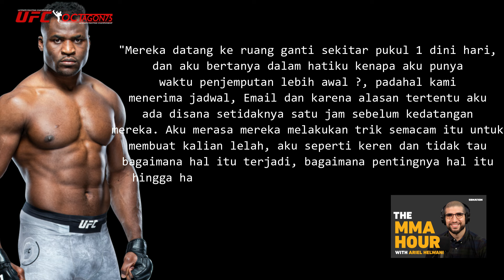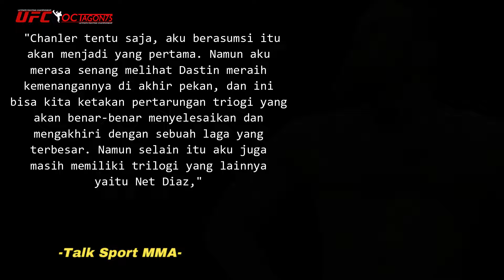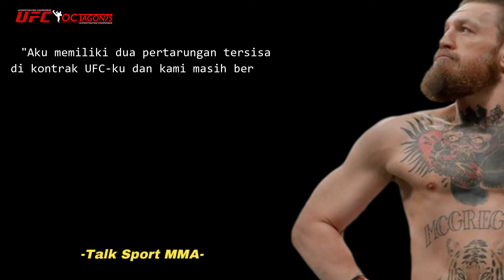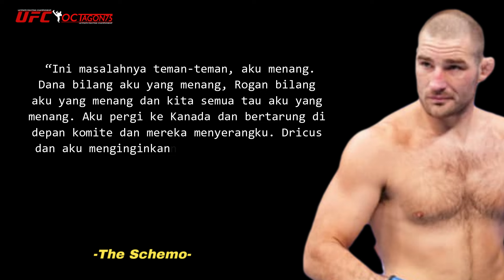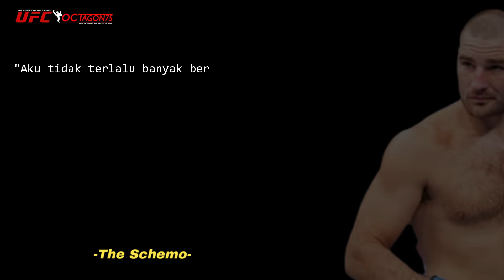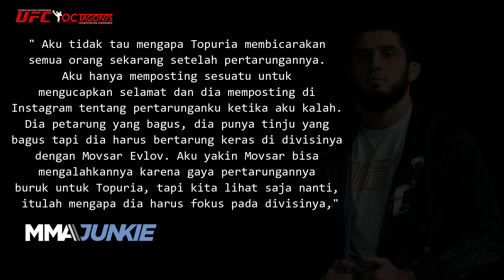🔴HOT NEWS UFC : 20 MARET 2024 | Francis Ngannou Ngaku Dikadalin Dari Kekalahan Tinjunya